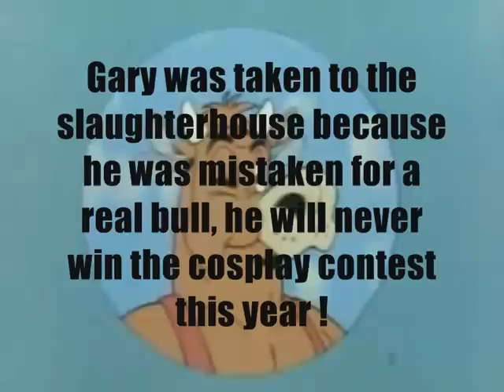Cosplay vs. Fursuit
a cosplayer dressed like Superman meet a guy in fursuit.